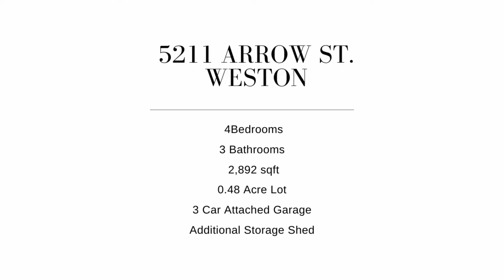5211 Arrow St. Weston | The Waraksa Group | Coldwell Banker Action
5211 Arrow St. Weston
4 bedrooms | 3 bathrooms
2,892 sqft | 0.48 acre lot
$299,900

Beautiful and meticulously maintained Weston quad level is ready for new owners. The layout of this home is very unique, with large rooms and an open concept feel. Starting with the main level, nice size kitchen/dining area with snack bar, maple cabinetry and newer appliances, leads you to a 20x14 living room on one side or relax in the 20x14 great room on the other. Great room features vaulted ceiling, quality windows and daylight, with patio doors leading to lower 16x12 deck. One side of the upper level has a private master bedroom with fireplace and walkout patio door to 18x8 upper deck. It also has 1 full bath, newly remodeled. The other side of the upper has 3 more bedrooms and a full bathroom recently remodeled. The lower level 44x18 family room is nicely finished, with wet bar and wood burning fireplace. Just a great entertaining space for those special get togethers!! Go a few more steps down to the finished 12x12 workshop and large laundry area with storage galore. This home has an extra 20x14 storage area that was created with the addition of the great room! If you need storage, you got it!! The 3 car attached garage is 26 feet deep, with the 3rd stall converted to another workshop that is heated, fully insulated, well lit and finished. Property sits on a .48 acre parcel. Great yard with mature trees, nicely landscaped with a large backyard to enjoy. There is a 12x18 custom yard shed, on a slab for even more storage. Plus patio area, two decks and another cement pad for boat or a trailer. A perfect family home in the D.C. Everest school district and in a desirable neighborhood awaits new owners. This home is an absolute must see!! Shingles 9yrs, windows 8yrs or newer, H2O heater 3 years, ADT security system, new road work, utilities, curb and gutter and sidewalks.

The Waraksa Group - Central Wisconsin Real Estate Team
Coldwell Banker Action | Equal Housing Opportunity